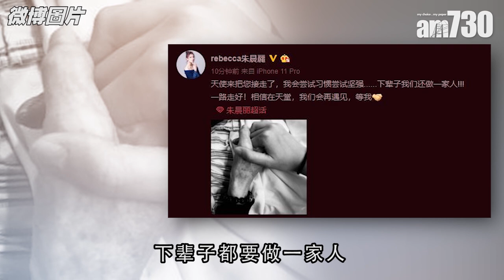【娛樂】朱晨麗返內地送別外婆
bmgproductionmusic